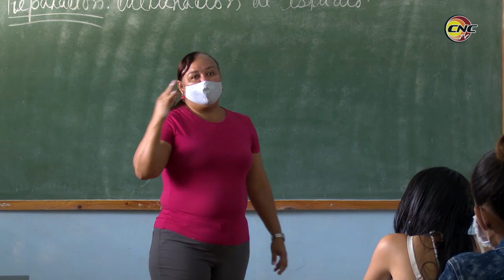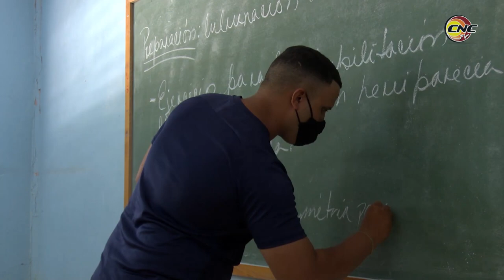Reinicio del curso escolar en universidad de Granma en tiempos de Covid-19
En condiciones totalmente atípicas la Universidad de Granma reinició su período lectivo con los estudiantes de tres carreras, de las seis de la conocida UDG. Alrededor de 11 MIL jóvenes cursan estudios en la universidad que este año cumple 45 años de fundada.